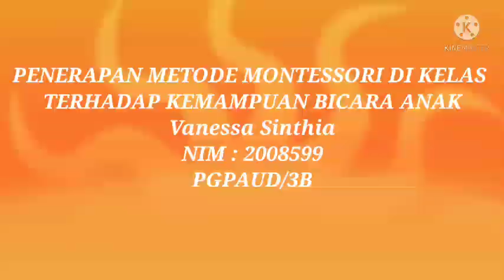Metode Montessori Terhadap Kemampuan Bicara Anak Vanessa Sinthia 2008599 PGPAUD UPI 3B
Asslamualaikum semua, perkenalkan Nama saya Vanessa Sinthia dengan NIM 2008599 dari PGPAUD FIP UPI
Dengan di Uploadnya video ini untuk memenuhi Tugas UTS matakuliah Bermain dan Untuk memberikan Video pembelajaran bagi teman teman semua agar dapat memahami dan mempelajari mengenai Pembelajaran Bermain AUD.

Terimakasih Kepada Penonton yang telah menonton Video Pembelajaran ini semoga Bermanfaat:)

Thank youu gaiss.